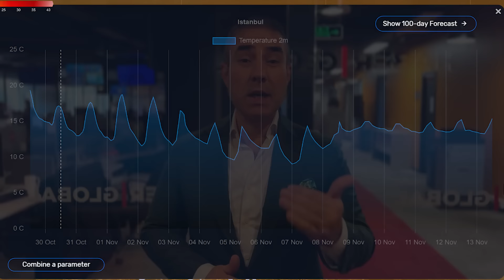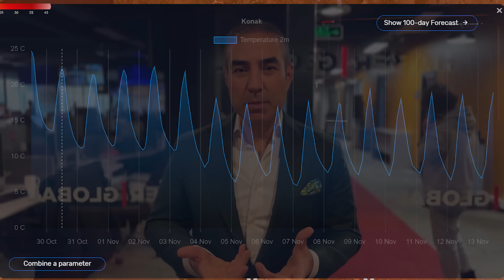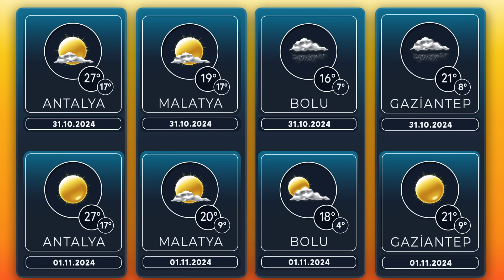Gerçek Kasım Aralık Soğuğu | 30.10.2024